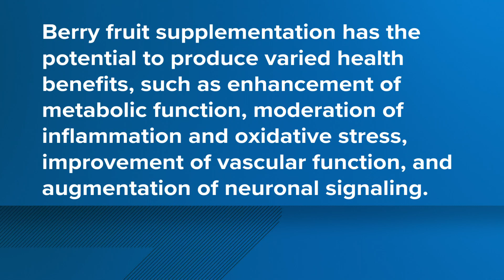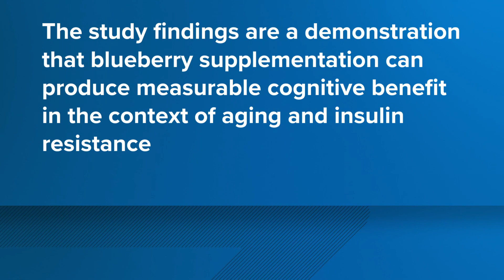Blueberries can help with dementia prevention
Health expert Mackie Shilstone talks about how blueberries can help with cognitive impairment.